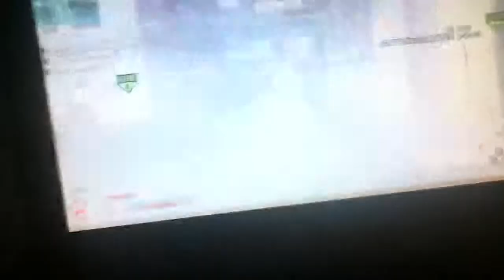Gold deagle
Yup.. Don't make fun of my signing hahaha